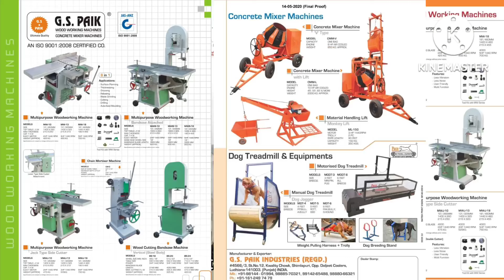mini wood planer / portable planer 10 inch/ g s paik industries 2022 Ludhiana Punjab/ choti randa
choti randa machine . portable wood  planner only 60 kg . best for cupbord macking just cutting and plane sheet .
mini benchtop planer build
Tims howtomake

 How to build small wood planer | Making a small carpenters hand-made wood planer [wood planer]